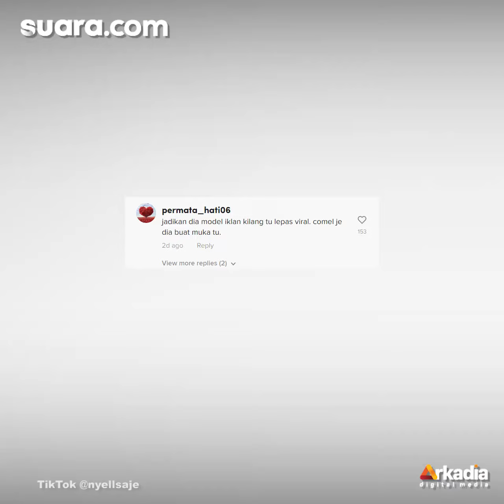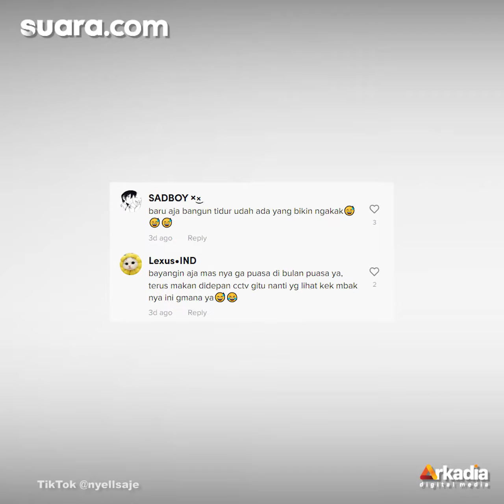Lihat ke Arah CCTV, Pria Ini Malah Lakukan Aksi Tak Terduga, Warganet Sarankan Hal Ini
Seorang pria yang melakukan aksi tidak terduga di depan CCTV telah menjadi viral. Pasalnya, ia tidak tahu bahwa ada orang merekam aksinya tersebut dari rekaman CCTV.

Rekaman CCTV yang telah viral ini diunggah oleh akun TikTok @/nye***, Sabtu (22/1/2022).

Saat melihat ke arah CCTV yang berada di atasnya, pria ini malah terlihat sangat asyik pamer sedang makan.

VO/Video Editor: Sysy/Fatikha Rizky Asteria N